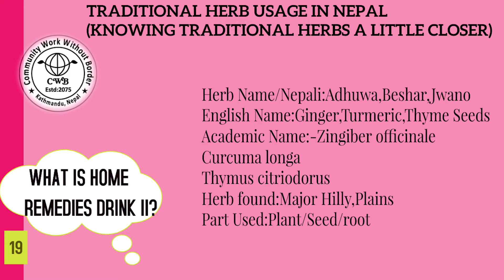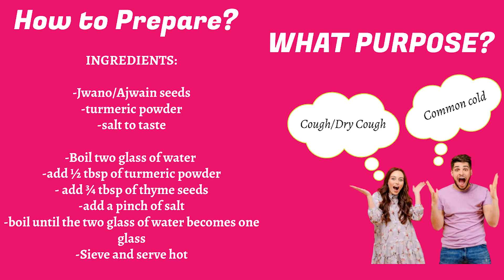Rughakhoki Jwano:Herbs usage in the Community from Tradition:(CWB NEPAL TRADITIONAL HERB EPISODE 19)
When any of the members of a Nepalese household experience pain in their inner neck or something stuck on their neck, or when the tongue loses its taste and fever is approaching, this special juice is prepared and served hot.

We've been drinking this juice since we were children, and when asked how our mother learned about such recipes, she said she learned it from her mother/grandmother.

As a result, it's become fashionable to drink it when we're about to catch a cold or have already caught one.
What are the ingredients?
-turmeric powder (Basically the root of the turmeric plant is cut into small pieces, dried and then grate to the powder form.)

-Boil two glass of water
-add ½ tbsp of turmeric powder
- add ¾ tbsp of thyme seeds
-add some cumin and pinch of salt
-boil until the two glass of water becomes one glass
-sieve and serve hot

Please enjoy the video of the making of the herb traditional way. For more information about CWB Nepal, our activity, and program please visit the